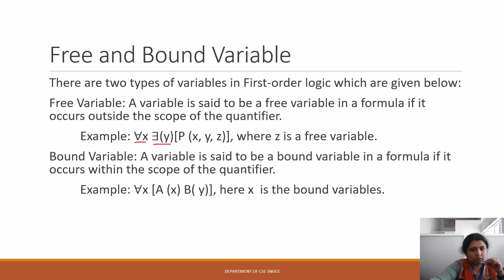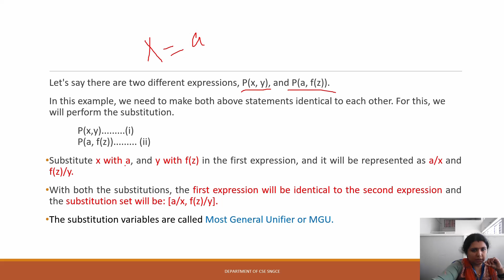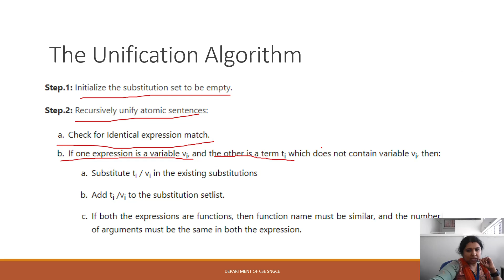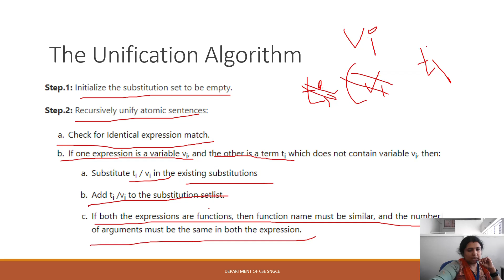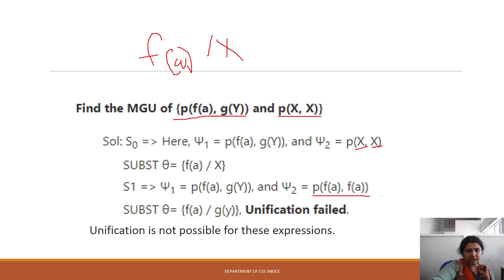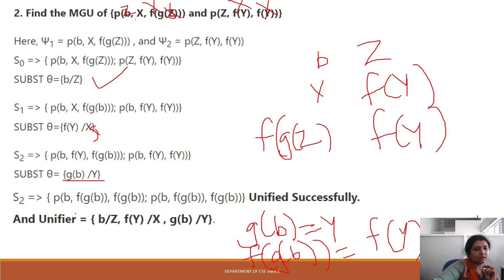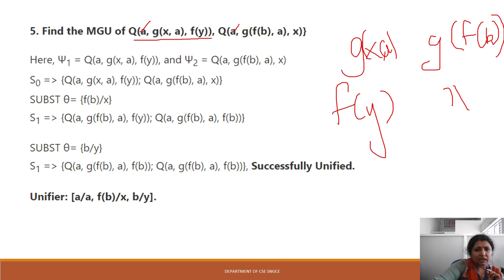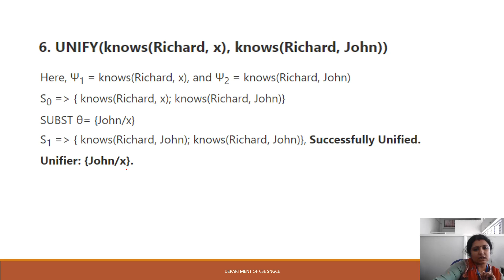Unification FOL Artificial Intelligence 2019 new scheme module4 Lecture 11 Malayalam KTU